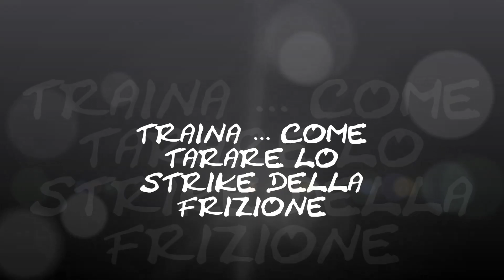TRAINA COME TARARE LO STRIKE DELLA FRIZIONE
Ecco il nostro tutorial di come tarare lo strike della frizione in un mulinello da traina ... un paio di trucchetti per rendere tutto più' semplice